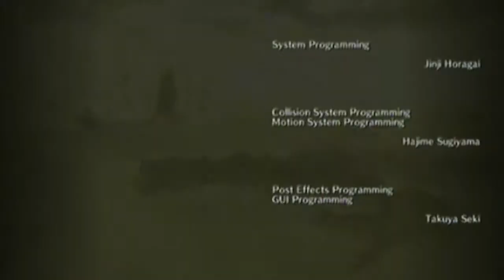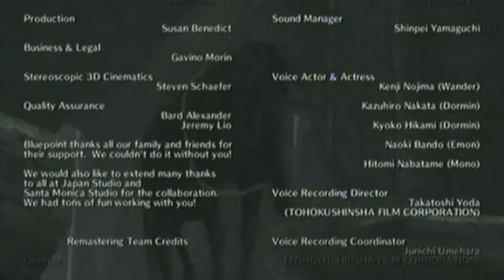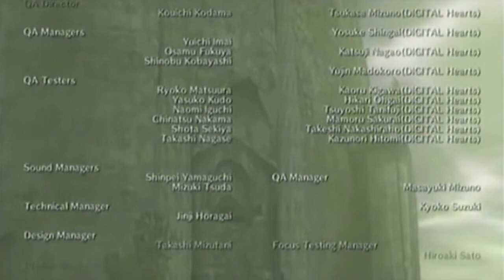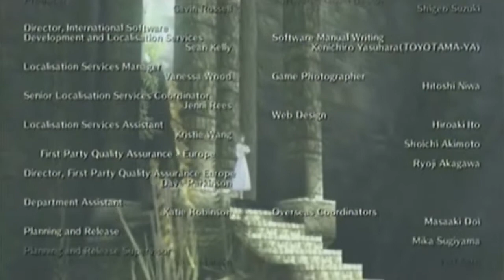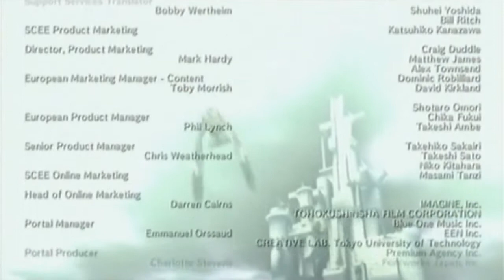Lets Play: Shadow of the Colossus - Part 22: Finale